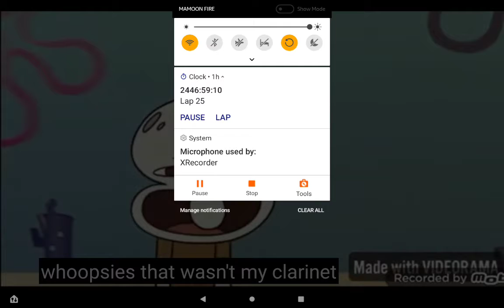I shoot evan mayo for bad video out of me